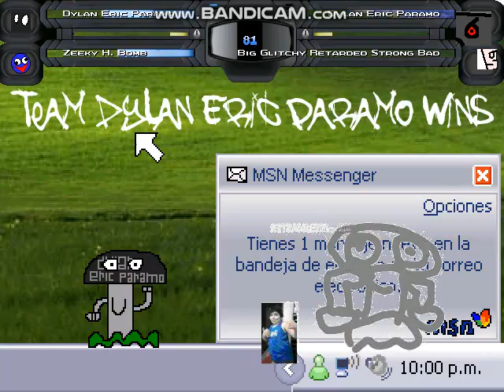GB Mugen Retard Bashing (Reboot) 3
God The Fuck Shit You By Reboot GB: Spriteswap of Fuck Yoooooouuuuu
Strong Crazy By Reboot GB: Spriteswap of Weak Good
The Joke Retard Dylan By Reboot GB: Spriteswap of Not Dylan Eric Paramo
Lolliman By Pgrs111MAGEN: Spriteswap of Lilligant789able V69
Not Dylan Eric Paramo By Pgrs111MAGEN and Evil SKGL: Spriteswap of Weak Good
Big Glitchy Retarded Strong Bad By Pgrs111MAGEN and Evil SKGL: Spriteswap of Weak Good